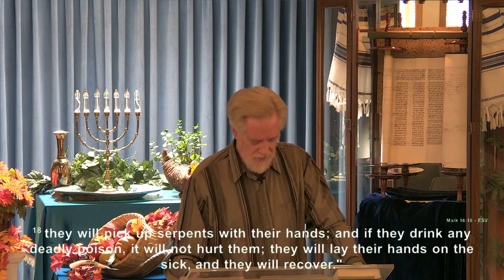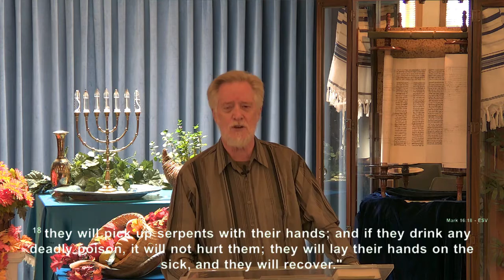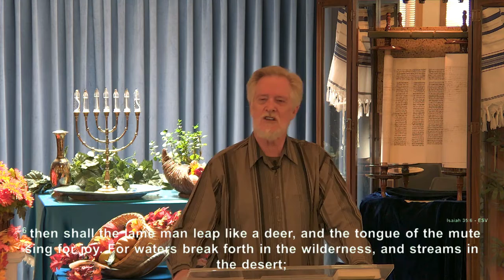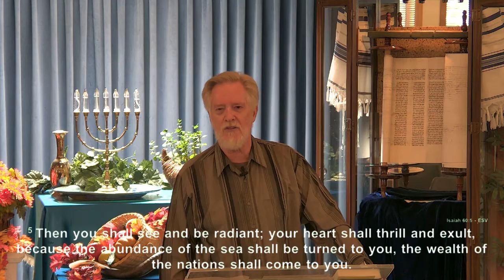09 25 2020 Rise and Shine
This is not a time to be timid. Our God is a mighty and victorious deliverer, and He lives in us. Let His glory show forth from you to help those around you.